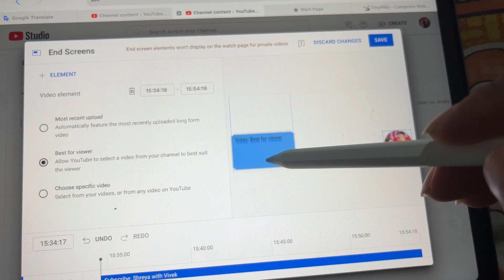এক এক করে সবাই হেনা লাগলাম তার পর গেলাম মায়ের জন্য নতুন ফোন কিনতে❤️